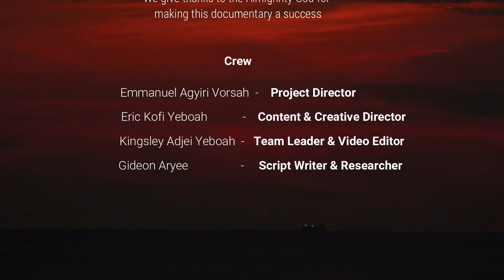Uncovering the Mysteries of the Isolated Korowai Tribe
In this video, we'll be exploring the mysteries of the Korowai tribe, a primitive tribe living in the rain forest of West Papua, Indonesia.

What are the secrets of the Korowai tribe? In this video, we'll be uncovering the mysteries of this mysterious tribe, and exploring their unique culture and customs. Watch as we learn about their unique way of life and the ancient customs they practices. Finally, we'll be able to share these fascinating insights with you in a video clip!